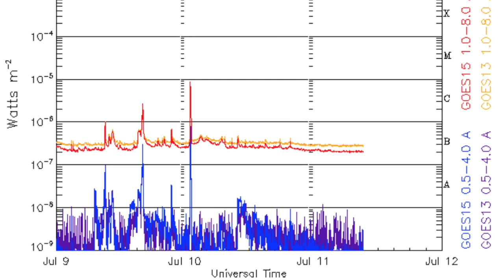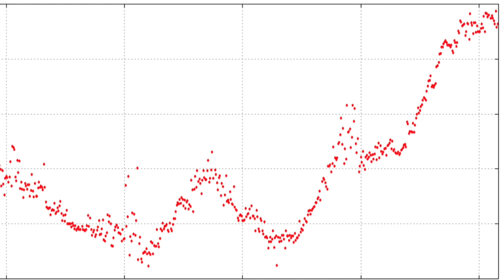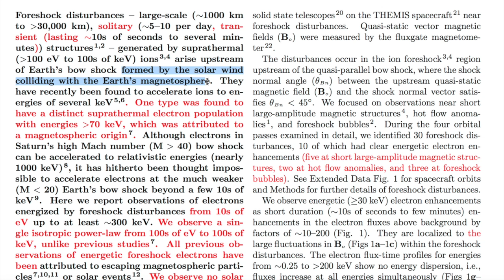Earthquakes Return, Earth-Facing Quiet Responds | S0 News Jul.11.2016